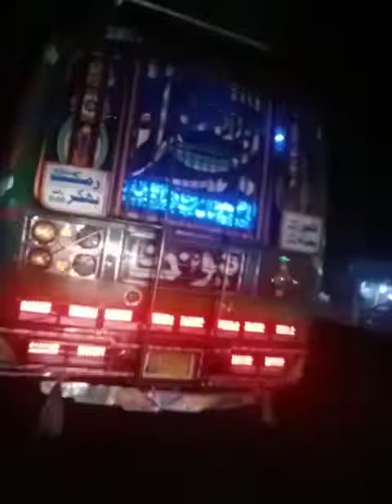جی بسراءجی کوئی جوڑ نہیں تیرا فیصل آباد کی مصروف روڈ پر فل لوڈ کے ساتھ فل شوٹر بسراء 8395 جی بسراءجی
فل لوڈ کے ساتھ فل شوٹر ٹائم